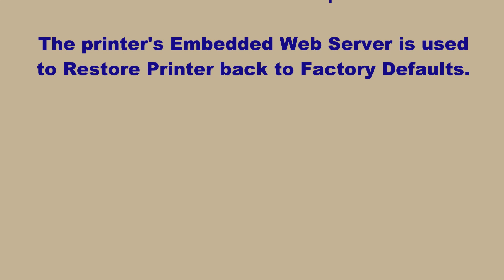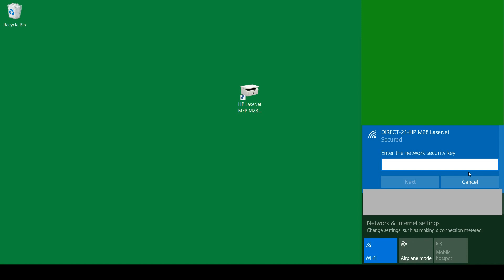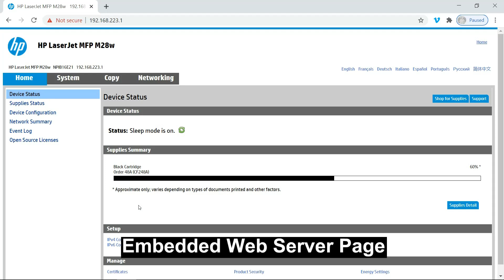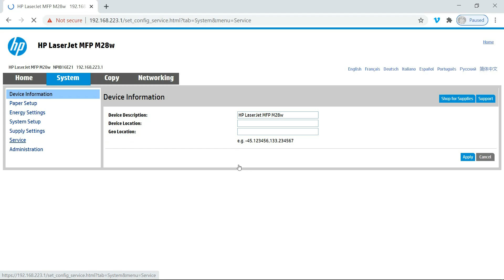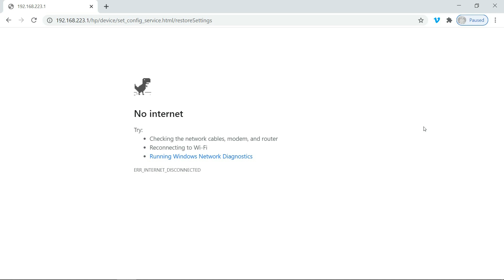HP LaserJet Pro MFP M28w | M29w Restore to Factory defaults with Wifi Direct & Embedded Web Server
This tutorial shows how to Restore printer defaults using Wifi Direct Connection on HP LaserJet Pro MFP m28w|29w Printer.

No software is needed to be installed on the Computer.

The printer's Embedded Web Server is used to Restore Printer back to Factory Defaults.

If this has been of great help and you would like to bless the content creator, a small token of appreciation can be given: